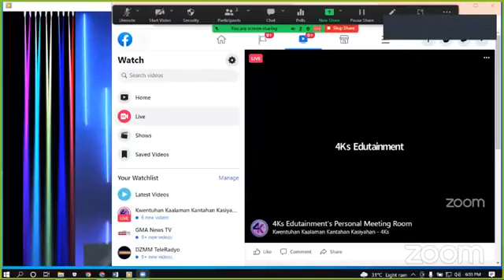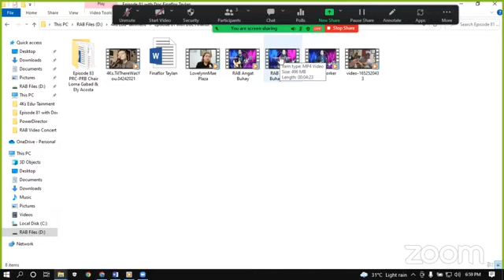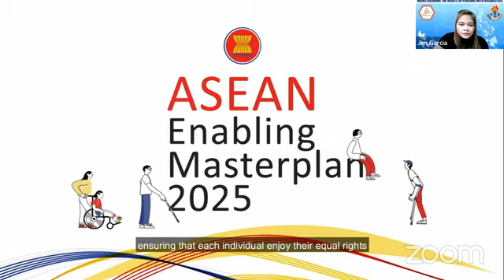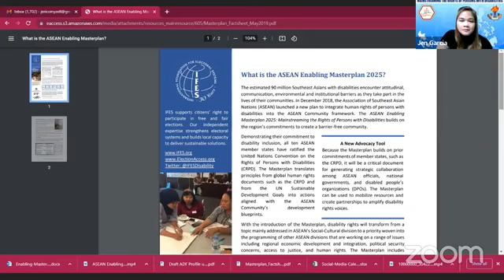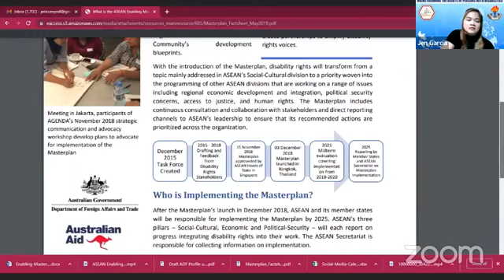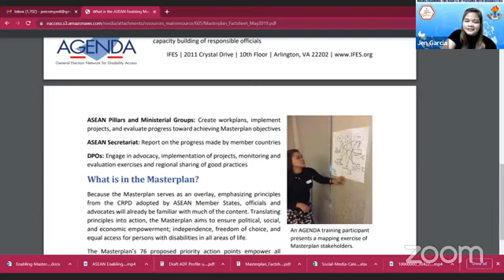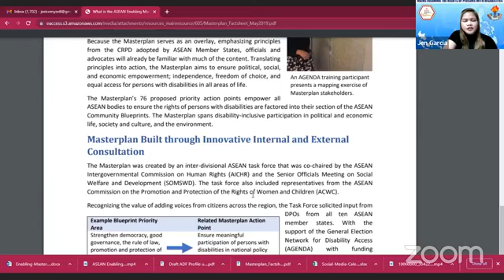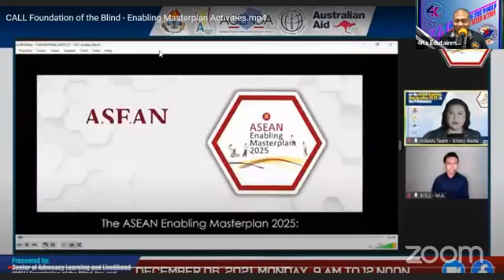4Ks Inspiring RSW series 84 Asean Enabling Masterplan 2025 for PWDs.